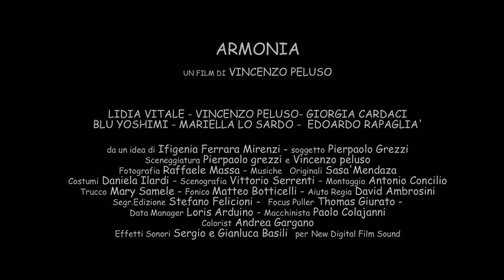ARMONIA ( trailer ) Regia di Vincenzo Peluso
Silvia e Franco sono una coppia in crisi, hanno due figli, Giulia di 20 anni e Andrea di 7. Lui perde il lavoro e si avvilisce, lei casalinga e madre assente.
Il figlio piccolo, per proteggersi dal dramma familiare trova evasione in un mondo fatto di silenzi e di musica classica. Insieme decidono di iscrivere il piccolo Andrea ad un Gruppo di Parola, dove il bambino, grazie a Marina, avvocato mediatore e grazie alla forza della dinamica gruppale, prende coscienza delle sue potenzialità e del suo straordinario talento per la musica.
Intanto Silvia e Franco, nonostante i disagi ed il dolore, si separano in comune accordo, diventando anche genitori migliori.